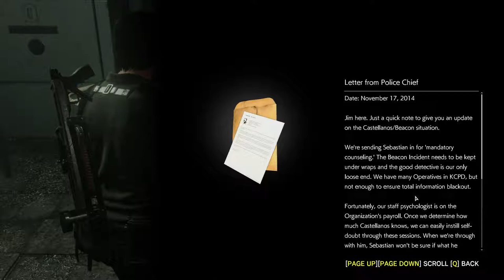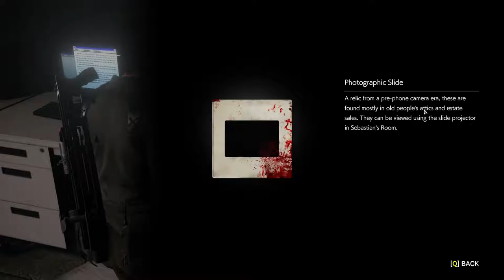Let's Play The Evil Within 2 (PC) #28 "Friend Or Foe"